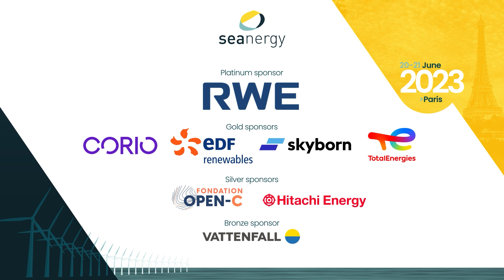Stéfan Louillat - ADEME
Stéfan Louillat, chef du service Electricité renouvelable et réseaux, ADEME

Interview @ Seanergy 2023, Paris expo porte de Versailles